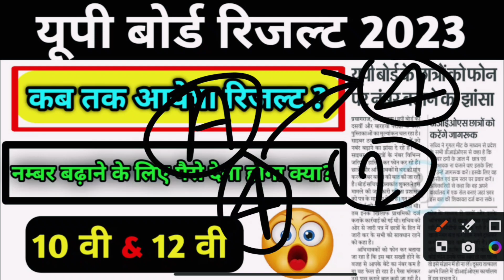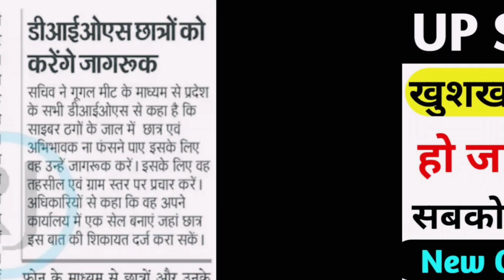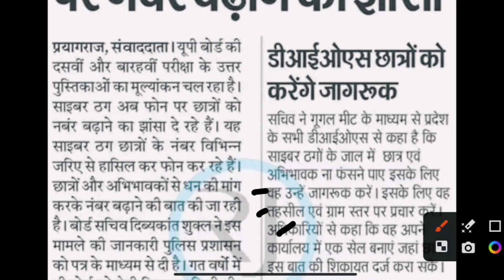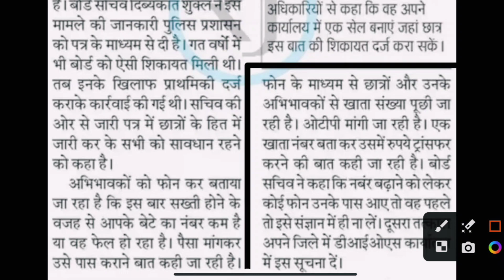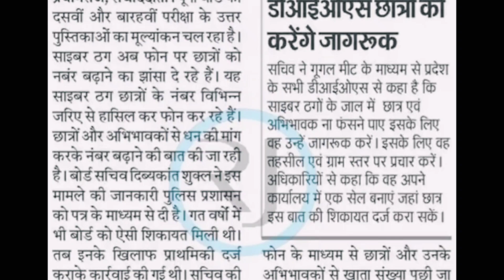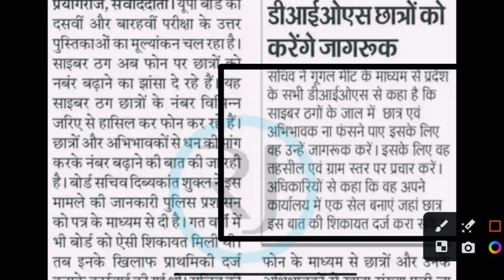UP board result 2023 | UP Board Exam result kab ayega | 10th and intermediate result 2023